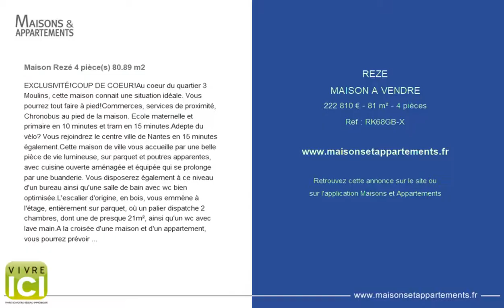REZE - MAISON A VENDRE - 222 810 € - 81 m² - 4 pièces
Référence : RK68GB-X

Maison Rezé 4 pièce(s) 80.89 m2
EXCLUSIVITÉ!COUP DE COEUR!Au coeur du quartier 3 Moulins, cette maison connait une situation idéale. Vous pourrez tout faire à pied!Commerces, services de proximité, Chronobus au pied de la maison. Ecole maternelle et primaire en 10 minutes et tram en 15 minutes.Adepte du vélo? Vous rejoindrez le centre ville de Nantes en 15 minutes également.Cette maison de ville vous accueille par une belle pièce de vie lumineuse, sur parquet et poutres apparentes, avec cuisine ouverte aménagée et équipée qui se prolonge par une buanderie. Vous disposerez également à ce niveau d'un bureau ainsi qu'une salle de bain avec wc bien optimisée.L'escalier d'origine, en bois, vous emmène à l'étage, entièrement sur parquet, où un palier dispatche 2 chambres, dont une de presque 21m², ainsi qu'un wc avec lave main.A la croisée d'une maison et d'un appartement, vous pourrez prévoir une évolution vers une troisième chambre, au rdc ou à l'étage, ainsi qu'une salle d'eau à l'étage.N'hésitez plus... On s'y sent bien!Pas d'extérieur, ni garage. dont 6.10 % honoraires TTC à la charge de l'acquéreur.